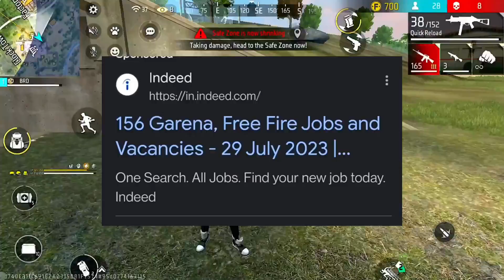UPCOMING EVENT IN FREE FIRE 2023 | FF TODAY NEW EVENT | PATCH UPDATE EVENT FF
ramzan event free rewards
ramadan event
ramzan event
ff ramadan event
free fire double diamond top up event
next evo bundle review free fire
next evo bundle review
next confirm gold royale free fire
upcoming evo gun skin's review free fire
pink diamond return
new m1887 gun skin free fire in tamil

1) ff new event
2) free fire new event
3) free fire new event today
4) ff new event for today
5) ff new update
6) new event for free fire today
7) new upcoming updates for free fire

UPCOMING EVENT IN FREE FIRE 2023 | FF NEW EVENT | FREE FIRE NEW EVENT | FREE FIRE TODAY NEW 3 JULY

SEARCH 🔍

6th anniversary event ff,
ff new event 6th anniversary,
ff 6th anniversary event,
6th anniversary ff,
6th anniversary in free fire,
all anniversary rewards ff,

𝐅𝐨𝐥𝐥𝐨𝐰 𝐎𝐧---
(Any Promotion Content Us)

1. Garena Free Fire Indonesia
2. Garena Free Fire Brazil
3. Garena Free Fire Brasil
4. Garena Free Fire India
5. Garena Free Fire Pakistan
6. Garena Free Fire Singapore

Some Leaks Credit:- Dataminers🇧🇩🇮🇳
@YO GAMING YT
@Smart Clown
@Gaming Mistry

🔍 SEARCH ITEAMS

1. free fire new event
2. free fire new event today
3. new event free fire
4. ff new event
5. ff new event today
6. free fire new update
7. today free fire new event
8. free fire new events
9. free fire today new event
10. new event ff
11. new event free fire today
12. new event in free fire

1) aaj raat 12 baje kya aayega free fire
2) aaj raat 12 baje ka updates free fire
3) tonight update of free fire in india
4) Free Fire New Event Today
5) Free Fire 2 August  New Event
6) Free Fire 2 August  events
7) aaj ka new event free fire
8) Free Fire Tonight Updates
9) आज रात 12 बजे क्या आएगा
10) 2 August  New Event Freefire
11) Today Night Updates Freefire
12) Free Fire updates 2 August  updates

1) free fire new event
2) free fire new event today
3) free fire new event tamil
4) free fire new event elite pass
5) free fire new event telugu
6) free fire new event malayalam
7) free fire new event india server
8) free fire upcoming new events
9) free fire upcoming new event
10) free fire upcoming events
11) free fire upcoming event
12) today event in free fire
13) today event in free fire tamil
14) today event in free fire in telugu
15) today event in ff
16) today event in free fire malayalam
17) today event in free fire top up
18) today event in ff tamil
19) today event in free fire emote
20) today event in free fire problem
21) today event in free fire gun skin
22) free fire new event 2 August
23) free fire new event 2 August  2023
24) free fire new event 2 August  india
25) free fire new event 2 August
26) free fire new event today 2 August
27) free fire new event today
28) Free fire new event Indian server
29) free fire new event today booyah app
30) free fire new event today helping gamer
31) free fire new event today lokesh gamer
32) free fire event 2023
33) new event
34) new event free fire
35) new event free fire today
36) new event today ff
37) new event free fire tamil
38) new event free fire mystery shop
39) new event ff

🔖SOME TAGS